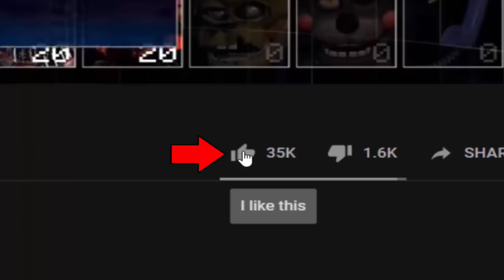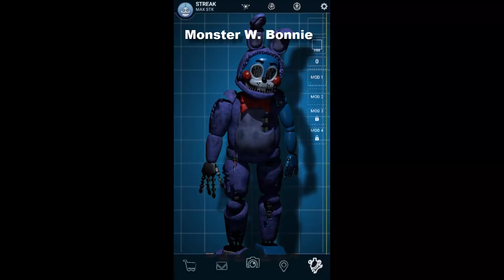Withered Bonnie with Toy Bonnie's Face in FNaF AR Special Delivery! (Mod)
FNaF 2: Monster Withered Bonnie - FNaF AR: Special Delivery Mod made by: ZBonnieXD2!

Youtubers: Do not copy any of the works found in this channel
all works posted here are exclusive by me, if discovered
you will have to deal with the consequences.

Credits:
- FNaF by: Scott Cawthon
- Mod by: ZBonnieXD2
- Monster w. Bonnie by: Austin
- Animation by: ZBonnieXD2